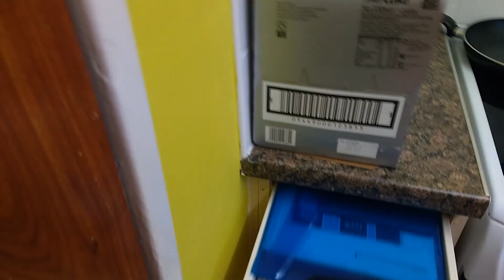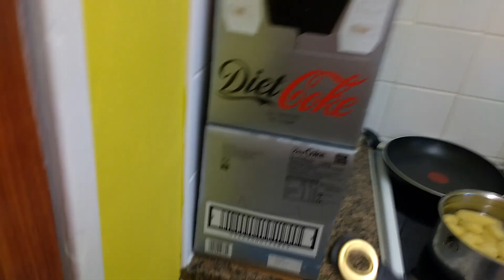11 November 2016